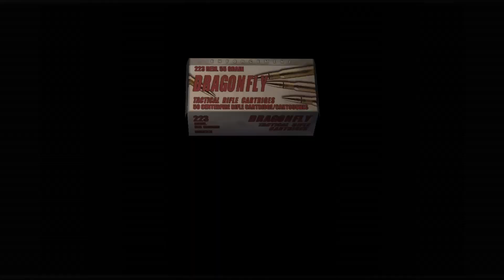LEON SAID: "F#%K THIS, IM SICK OF THIS B#%CH"😅😡😑😎!!!!!